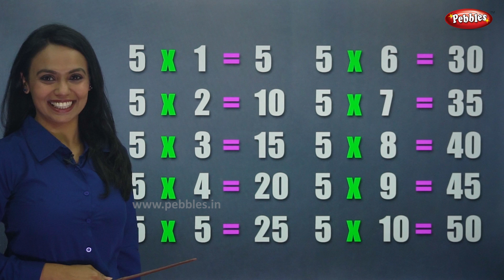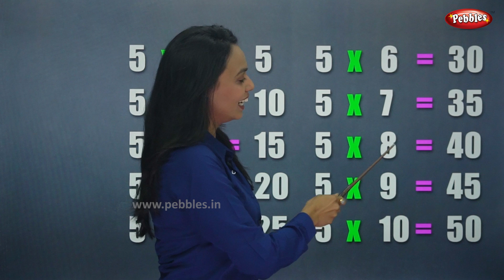Table of 5 in Gujarati | 5 ગુજરાતી ઘડિયા | Multiplication Tables in Gujarati | Pebbles Gujarati